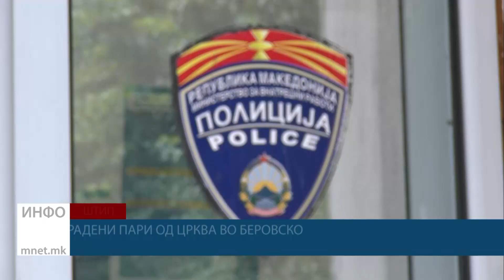Украдени пари од црква во беровско